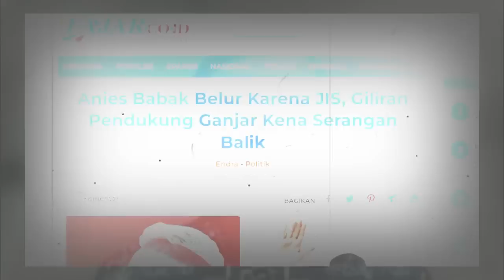Keputusan cerdas ! anies terpaksa serang balik erick thohir gegara pssi anggap remeh jis